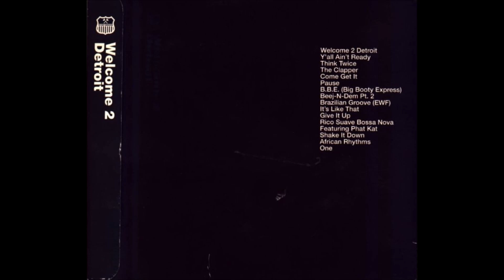07. J Dilla - B.B.E. (Big Booty Express)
J Dilla - Welcome 2 Detroit (2001)

01. J Dilla - Welcome 2 Detroit
02. J Dilla - Y'all Ain't Ready
03. J Dilla - Think Twice
04. J Dilla - The Clapper
05. J Dilla - Come Get It
06. J Dilla - Pause
07. J Dilla - B.B.E. (Big Booty Express)
08. J Dilla - Beej-N-Dem Pt. 2
09. J Dilla - Brazilian Groove (EWF)
10. J Dilla - It's Like That
11. J Dilla - Give It Up
12. J Dilla - Rico Suave Bossa Nova
13. J Dilla - Featuring Phat Kat
14. J Dilla - Shake It Down
15. J Dilla - African Rhythms